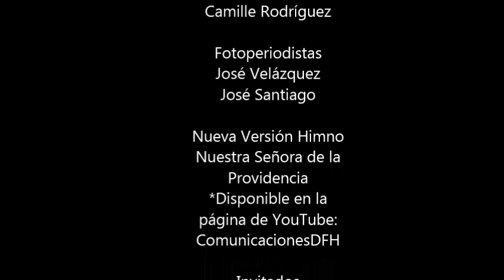FOTOGALERÍA: Fiesta Nacional María, Madre de la Divina Providencia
La Fiesta Nacional  María, Madre de la Divina Providencia y Cierre Nacional del Jubileo de la Misericordia se llevó a cabo el sábado, 19 de noviembre de 2016 en la Diócesis de Fajardo - Humacao.